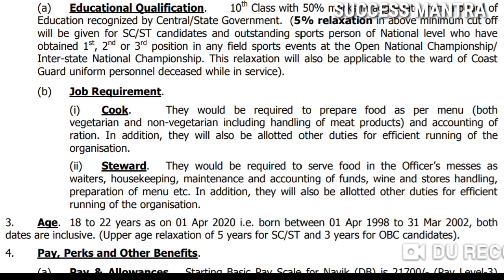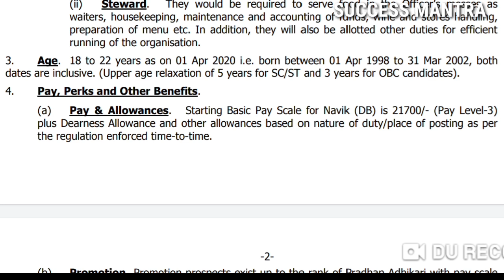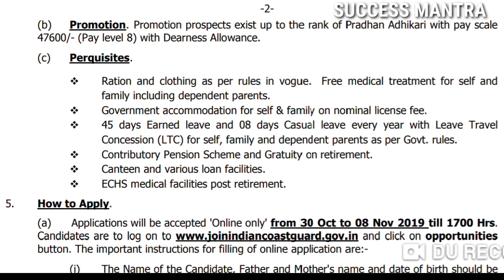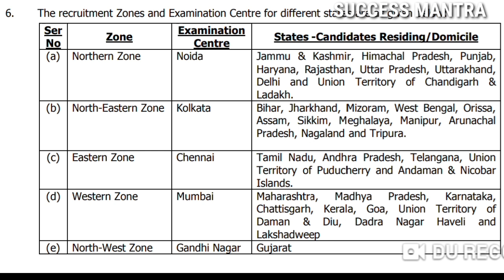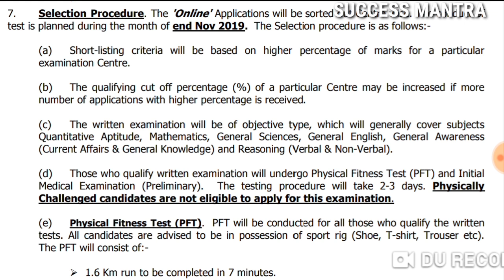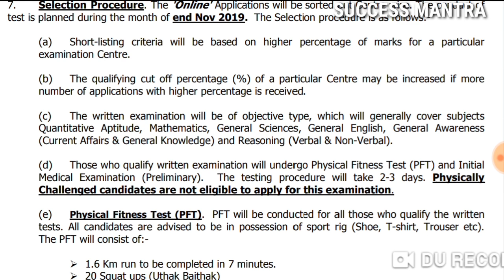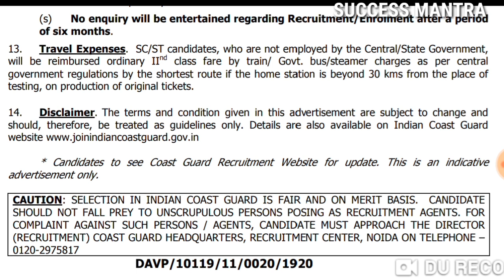10th Class Pass Government Jobs Recruitment 2019 | LATEST JOBS INFORMATION IN TELUGU | FREE JOB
latest jobs of Telangana,
latest govt jobs in September 2019,
latest government Jobs in September,
bank recruitment,
latest govt jobs 2019,
Sarkari naukri,
Rojgar samachar,
job vacancy,
sarkari job,
government job,
latest government jobs,
all india govt jobs 2019,
govt jobs in india,
job 2019,
vacancy for jobs,
government jobs,
jobs,
govt jobs india,
jobs vacancy in 2019,
jobs vacancy in banks,
job news 2019 Andhra Pradesh,
govt jobs,
sarkari naukri,